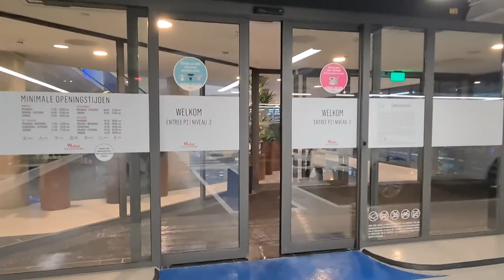Lady uitlaten en Roderick is niet altijd lief #952